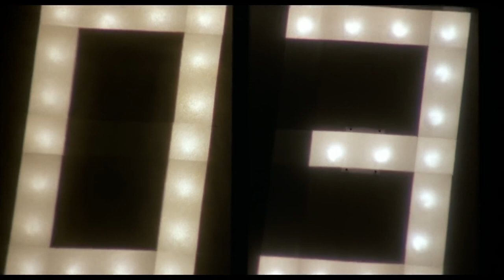Best Boxing Fight Scenes in Movies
List of movies featured in order of appearance:
Rocky IV - 1985